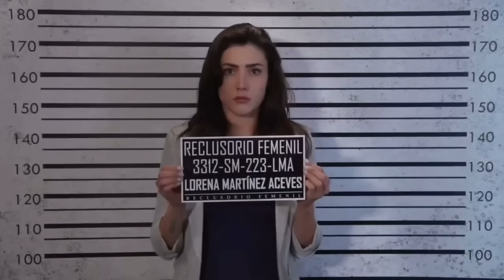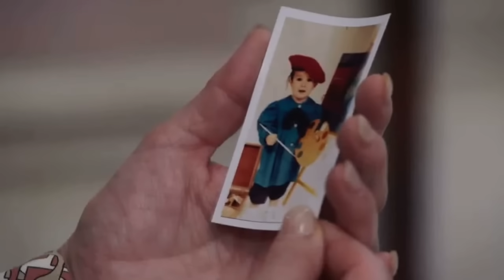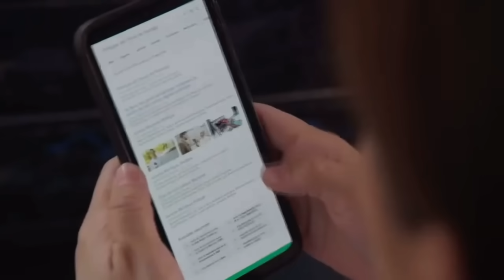Trailer "Fugitivas, en busca de la libertad"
¡Este lunes 1 de julio es el gran inicio de Fugitivas a las 8:30pm MEX por @CanalEstrellas no te lo puedes perder!

Producción Lucero Suárez